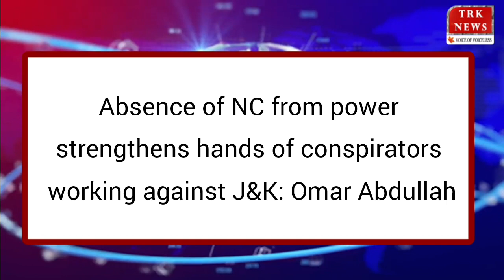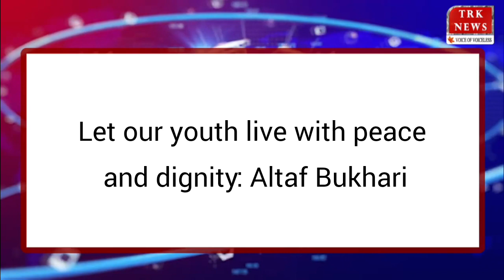Top 10 News: Top Headlines Today | LIVE News in English | 15 Nov. 2023